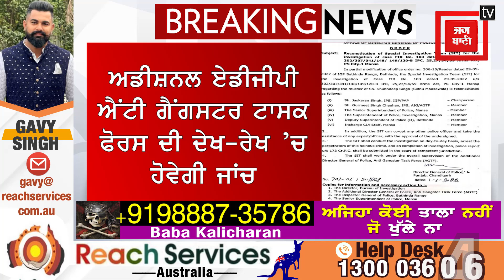ਸਿੱਧੂ ਮੂਸੇਵਾਲਾ ਦੇ ਕੇਸ ਵਿੱਚ ਮੁੜ ਤੋਂ 6 ਮੈਂਬਰੀ ਕਮੇਟੀ ਗਠਿਤ ਕੀਤੀ ਗਈ